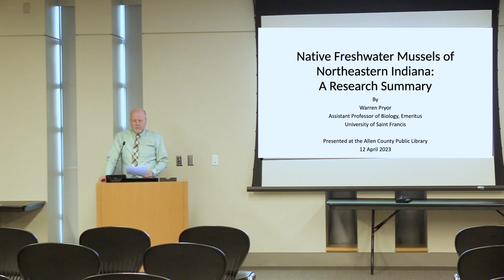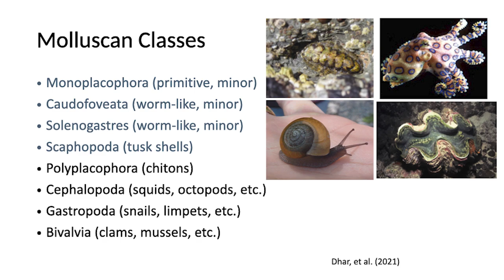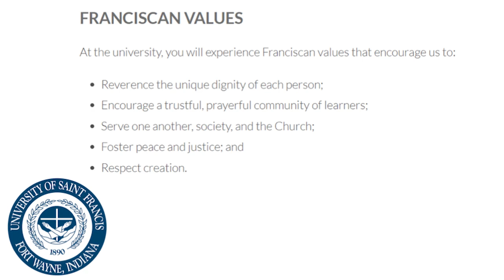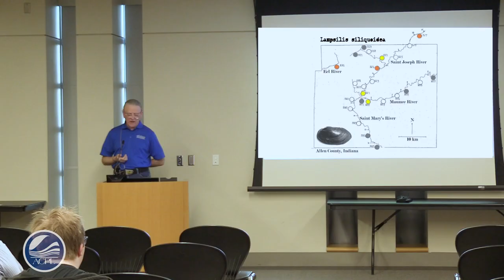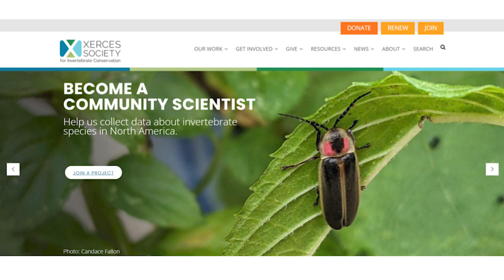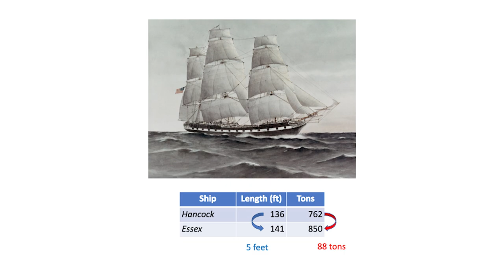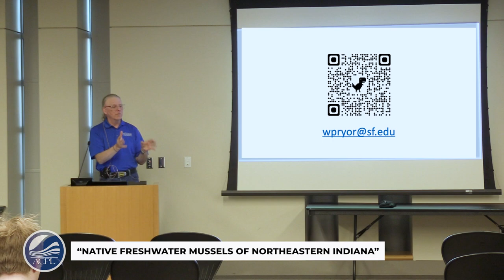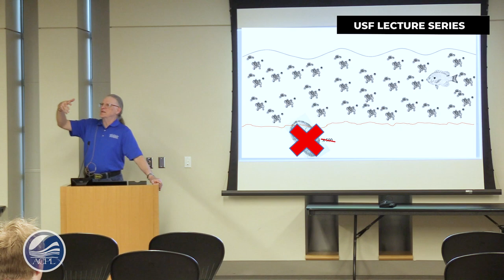ACPL Presents: USF Lecture Series 31 - Native Mussels of Northeast Indiana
Dr. Warren Pryor will discuss a study that he and
his students conducted in
2008 showing changes to the
mussel community
from over a century ago.